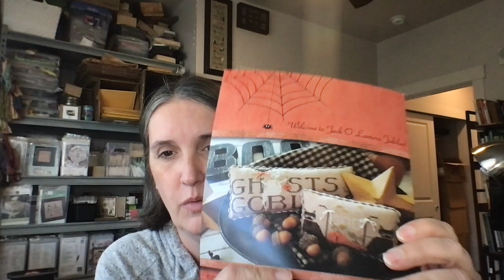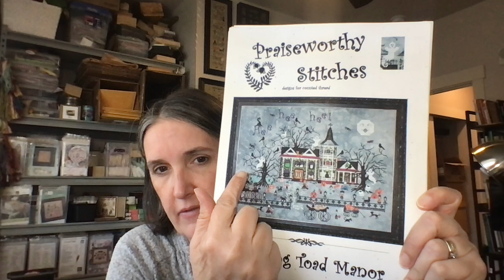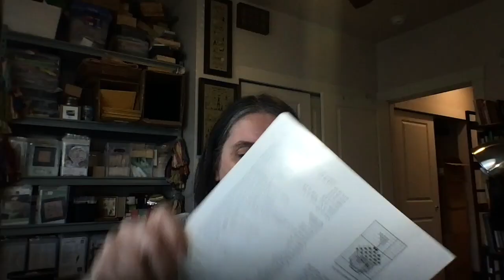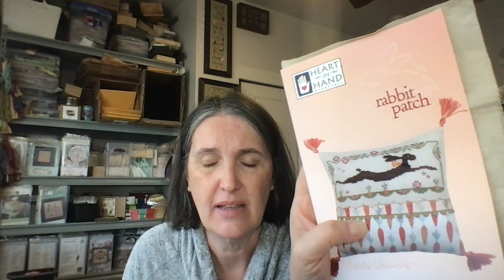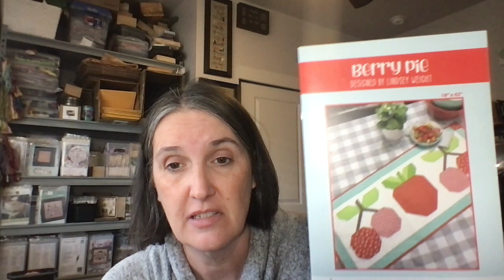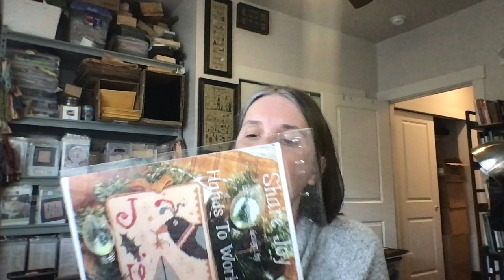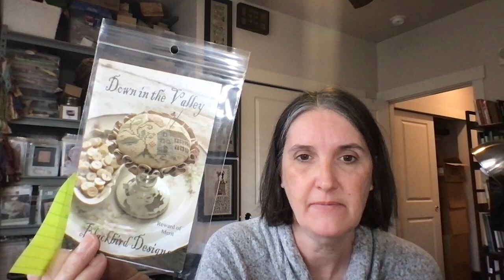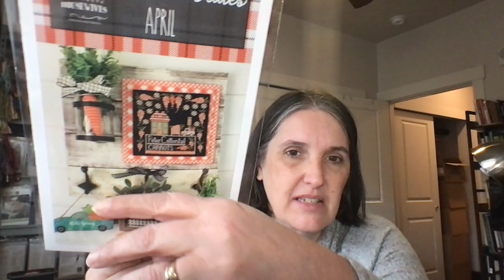Flosstube #63 New Year!! New Start!!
Jen Lee's Etsy shop for planner: quirksandstitches.etsy.com